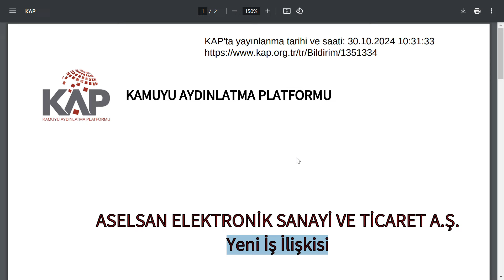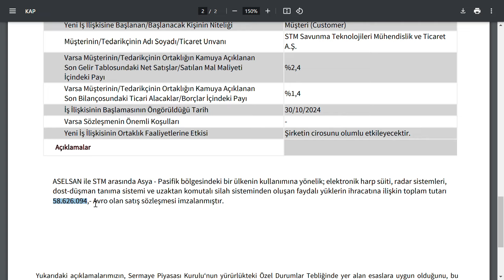2.180.890.696,60 TL TUTARINDA SÖZLEŞME İMZALADI | BAŞKA HİSSE OLAYDI 5-10 TAVAN GİDERDİ | BİST BORSA